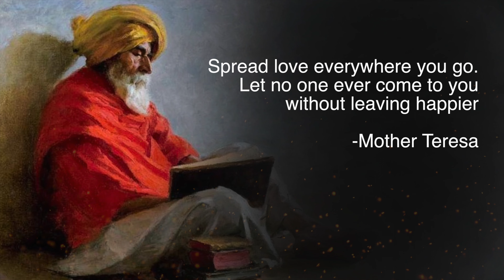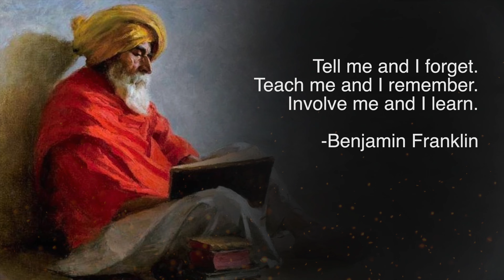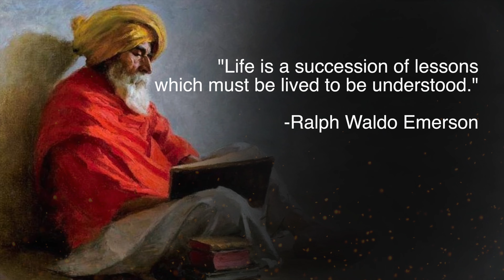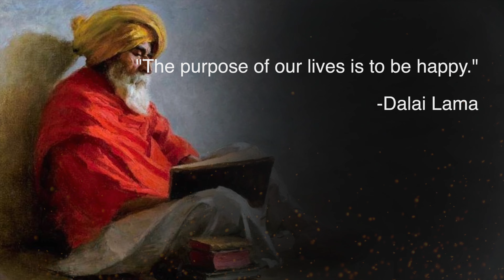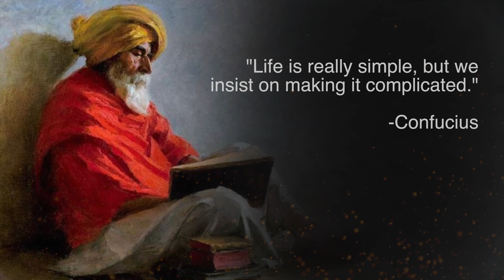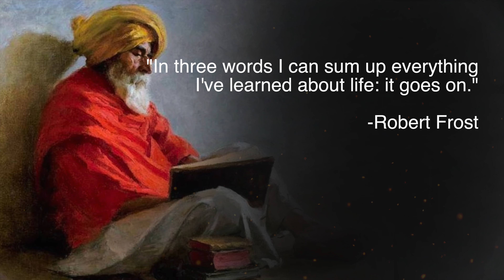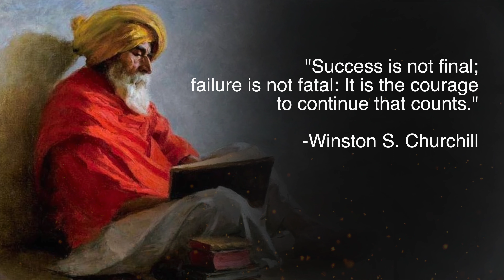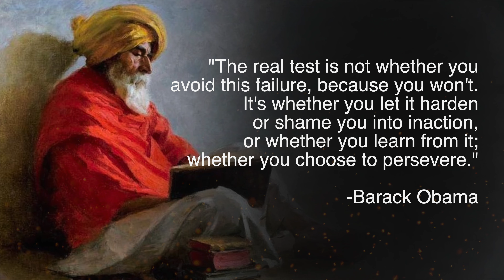Top 100 Quotes Ever, part 1(1-50)|The Important Quotes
In this video you will hear TOP 100 Quotes ever.  Part 1(1-50).
I would like to ask you to write your favorite quote in the comments.

The Quote On Preview:
"But when a woman decides to sleep with a man, there is no wall she will not scale, no fortress she will not destroy, no moral consideration she will not ignore at its very root: there is no God worth worrying about. Gabriel García Márquez"